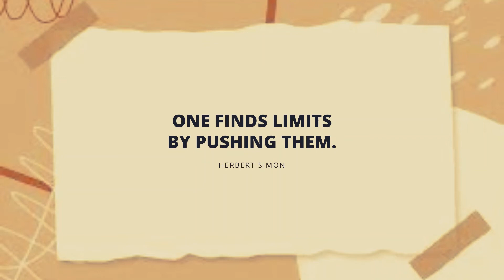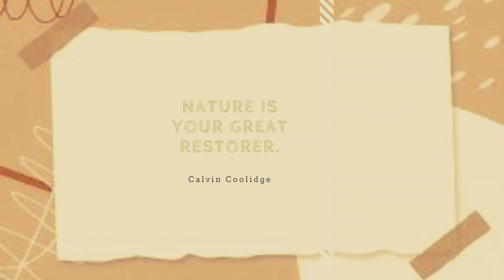How to glow up before school! II AESTHETIC VANILXA